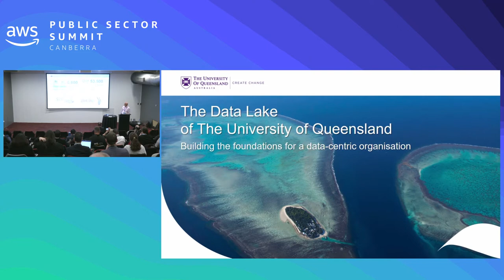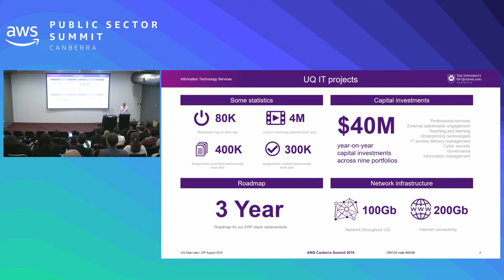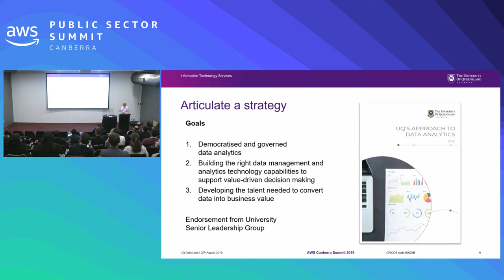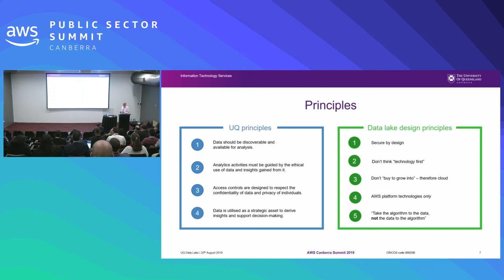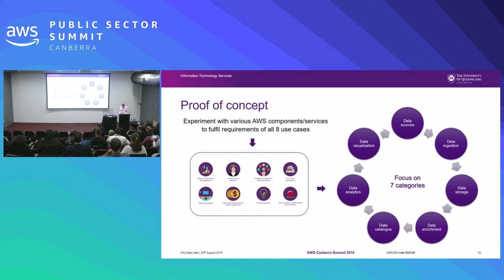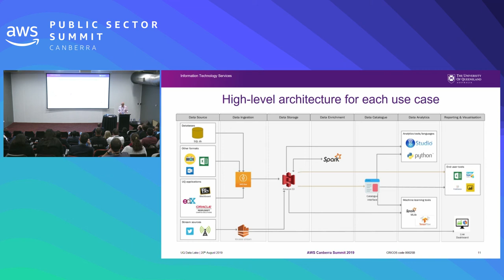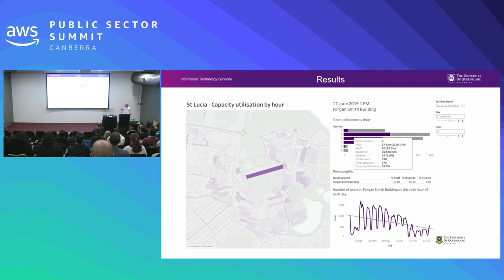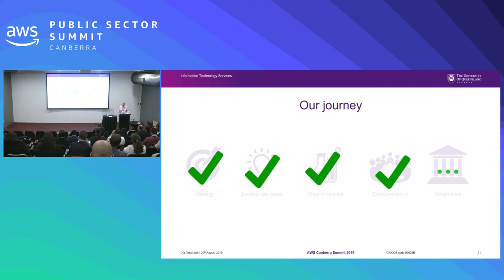The Data Lake of UQ: Building the Foundations for a Data-Centric Organisation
Universities exist in an internationally competitive environment, and whilst the goal is not to increase profit, they have to increase the efficiency of operations and maximise the resources in an ever-changing landscape. The phrase “data is the new oil” is well accepted, but in the complexity of a modern university, such as the University of Queensland (UQ), it is no longer feasible to “speculate where to drill” for data. The talk will discuss how UQ stood up its central data lake using AWS Professional Services consultancy to achieve rapid deployment and how this is serving as a foundation for many new initiatives.

Speaker: David Stockdale, Deputy Director Information Technology Services, University of Queensland